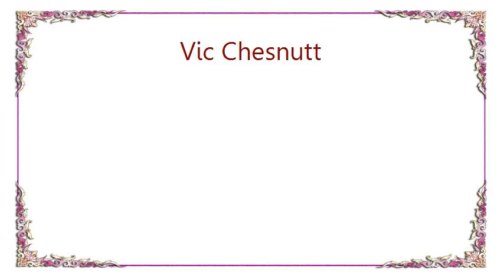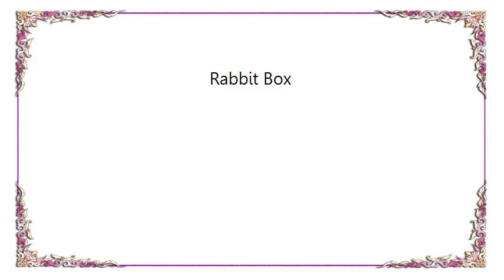Vic Chesnutt - Rabbit Box Lyrics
[Lyrics Vic Chesnutt - Rabbit Box]
while I was still in elementary school
I discovered Daddy's tools
and amassed a small pile, of scrap lumber
and I built a rabbit box
and i set it facing north
but i caught a possum and a kitten
both of which were a bitch to set free
cause I thought they were going to bite me
but we all three escaped safely

well once I took my single shotgun
and put on my camouflage
and hid in the neighbour's pasture by the little cow pond
and finally after a long time
a bunch of doves flew by
and landed in a huddle on the power line
and so I aimed with an eagle's eye and fired
but it was two pigeons that fell like bean bags into the weeds
well they sure looked like doves to me